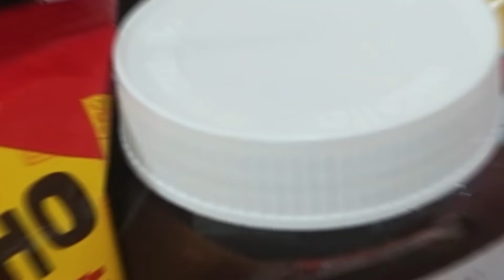CAFÉ DA MANHÃ ESPECIAL - diadascrianças COM AS PRIMAS !